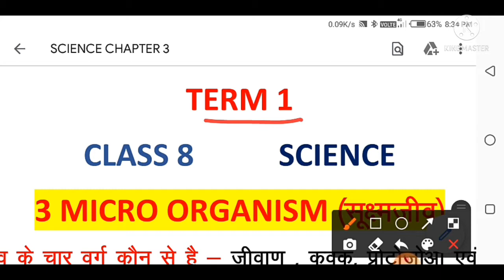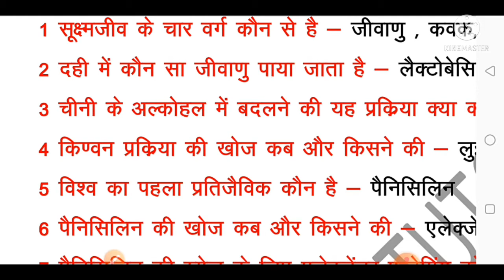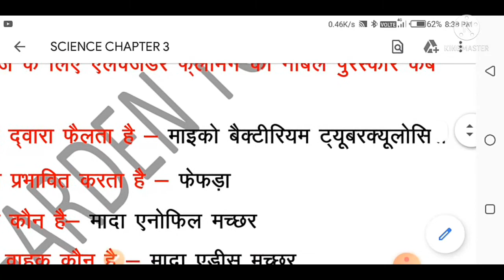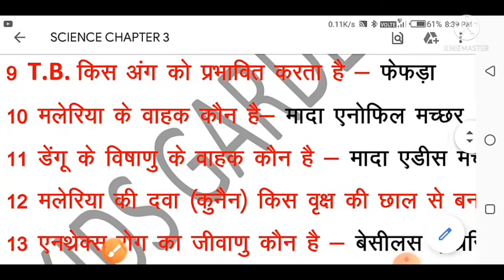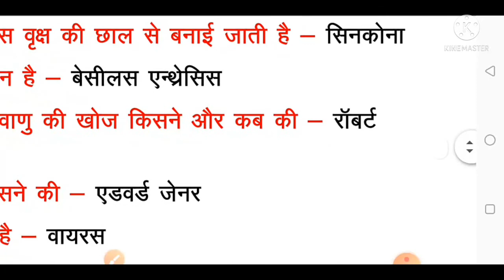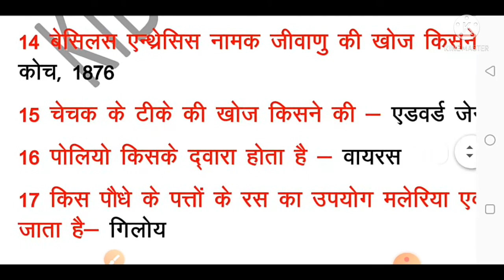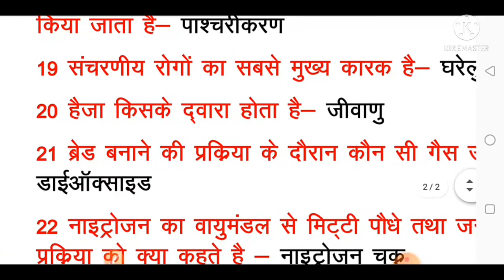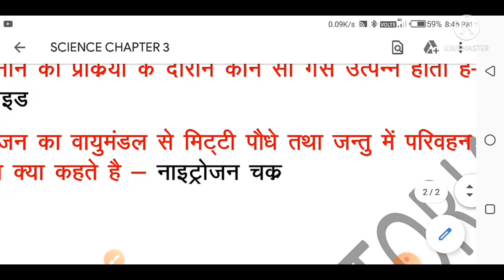Jcert Term 1 Class 8 Science MCQ// Chapter 3 Micro Organisms ( सूक्ष्मजीव)